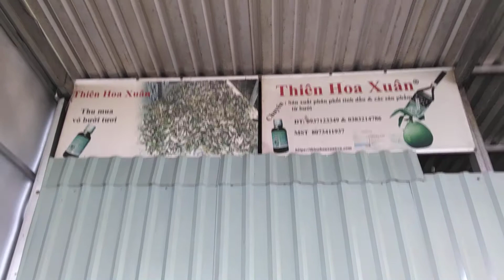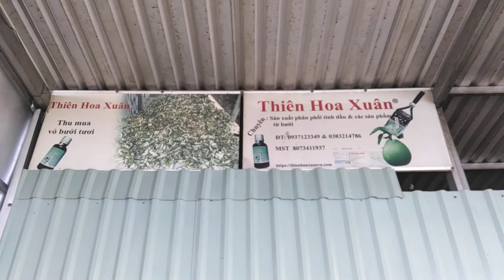Dầu bưởi nguyên chất khâu nhập nguyên liệu tại cơ sở sản xuất tinh dầu thiên hoa xuân.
Tinh dầu nguyên chất, những thực vật nào có chứa tinh dầu?
Tinh dầu là gì chúng được chiết xuất từ đâu và có tác dụng gì?
mua tinh dầu nguyên chất nguồn gốc từ thiên nhiên phải như thế nào
Chai tinh dầu 10ml giá rẻ-Nhà cung cấp Thiên Hoa Xuân
Công dụng của vỏ bưởi trong việc chăm sóc sức khỏe và làm đẹp
Thiên Hoa Xuân rất mong nhận được đánh giá của bạn. Mời bạn viết đánh giá lên hồ sơ của chúng tôi trên google maps
Hãy để lại bình luận cho bài viết này để mọi người có thể trao đổi cùng bạn.